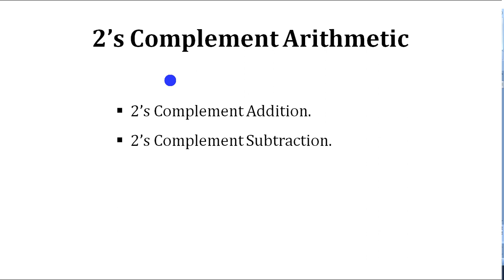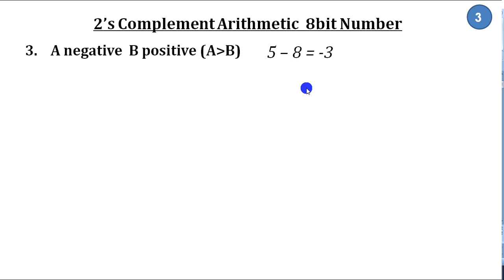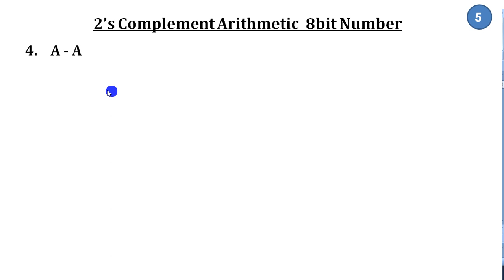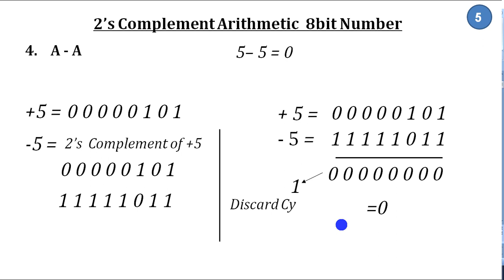Two’s complement arithmetic | Signed Numbers Malayalam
The 2’s Complement of a binary number is found by adding 1 two its 1’s complement. Positive numbers are same as sign magnitude form.  Negative  numbers are 2’s complement of it’s positive number including sign bit. Two’s complement addition and subtraction.